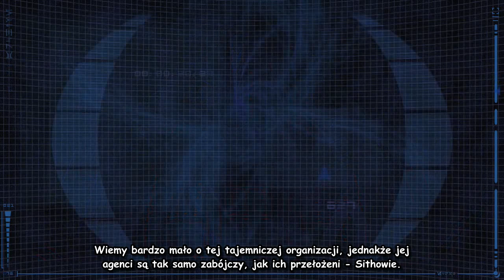[Star Wars: The Old Republic] Timeline Trailer 4: Imperium Zmienia Strategię (napisy PL)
Czwarty Timeline Trailer do gry Star Wars: The Old Republic.

Tłumaczenie dla GameExe.pl by Eirin